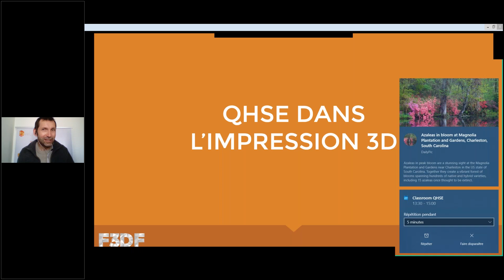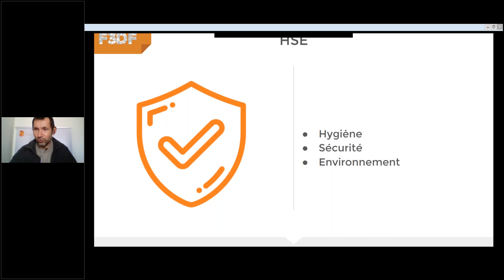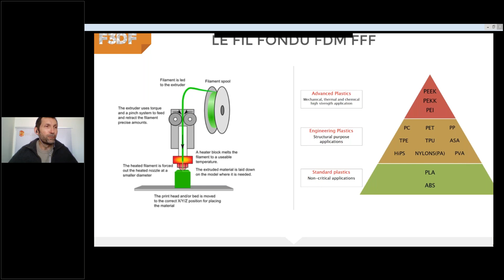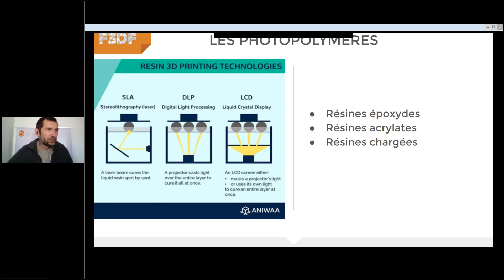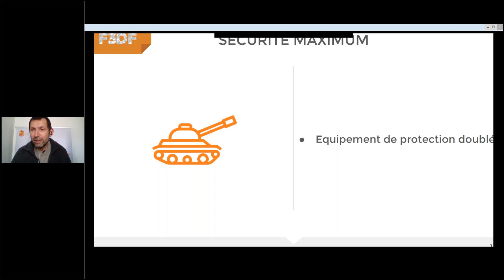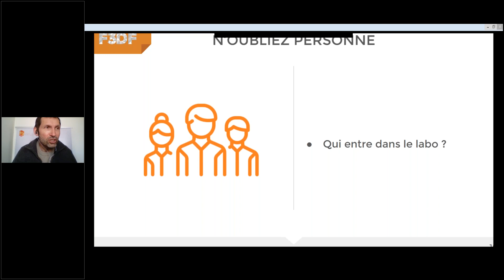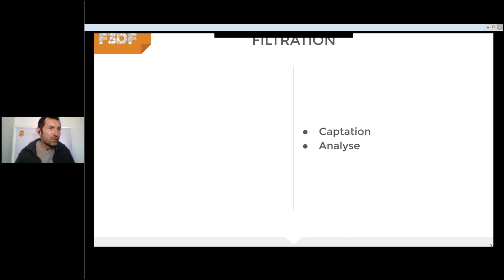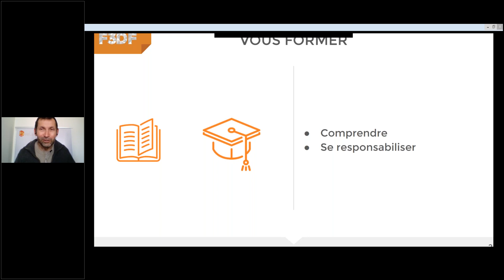QHSE dans l'impression 3D (Live classroom)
Face à la démocratisation de l'impression 3D,  il est important de connaître les bonnes pratiques HSE liées à ses technologies. Pour vous donner les informations les plus complètes et concrètes sur les règles HSE dans l’environnement des imprimantes 3D et les processus de Fabrication Additive, nous avons fait appel à Yannick OMNES.

Il abordera  :
- Les risques pour les technologies phares
- Les moyens de protection
- Les moyens de mesure
- Les informations disponibles
- Les différents publics concernés

Thématiques abordées

Rejoignez- nous !